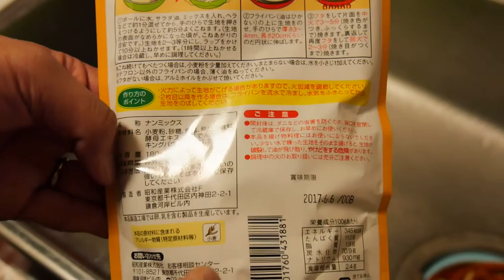P1030078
1本の動画は短かったり長かったりします。